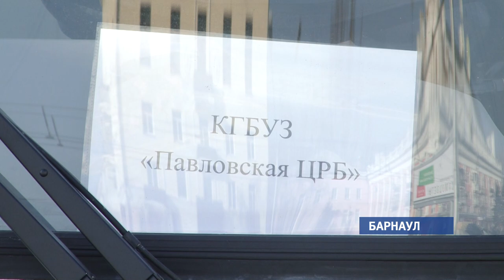Школам и больницам региона передали новые автомобили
Сегодня  представителям городов и муниципалитетов  края вручили новые автобусы, передвижные реанимации и фельдшерские пункты.